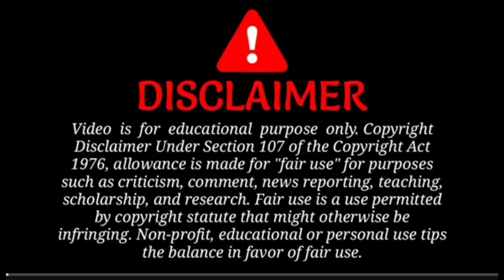Adivasi controversy || Attsa vs Pradep Nag || Adivasi Vs Tea Tribe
ompo video
attsa vs aasaa

ompo vlogs
aasaa vs attsa
ambrush
ompo news
adivasi

your quires
attsa vs aasaa
aasa vs tea Tribe
attsa vs tea Tribe
adivasi vlogs
adivasi controversy
adivasi controversy video
dulal Manki Controversy
bodo vs adivasi controversy
we are adivasi
adivasi lagi
we are real adivasi
not Baganiya
not tea Tribe

attsa vs aasa
adivasi controversy
attsa Reply To Pradep Nag
attestation Reply video
adivasi controversy
dulal Manki
Controversy
Adivasi Controversy
dulal Manki viral controversy
dulal Manki Controversy news
dulal Manki Controversy viral controversy

Adivasi vs BODO
Adivasi Controversy
bodo Controversy
No Controversy
Stop Controversy
ompo vlog
ompo video
ambrush kandulna

Adivasi vs BODO
Adivasi Controversy
bodo Controversy
No Controversy
Stop Controversy
ompo vlog
ompo video
ambrush kandulna

no ST no rest
adivasi awaz
adivasi samaj problem
Adivasi zindabat
we want ST
Adivasi video
Adivasi

ompo video
ompo vlogs

adivasi awaz
adivasi samaj problem
Adivasi zindabat
we want ST
Adivasi video
Adivasi

ompo video
ompo vlogs

Hey guys i hope all are fine and helthy I hope all guys like it.
I just make it for u to make entertainment.

Video is for entertainment.

I make video with all permission and rules and regulations.
All the Information provided on this Chennal are for education proposes only.
This Chennal Does not Promote Or encourage any illegal.

Keep supporting Me guy